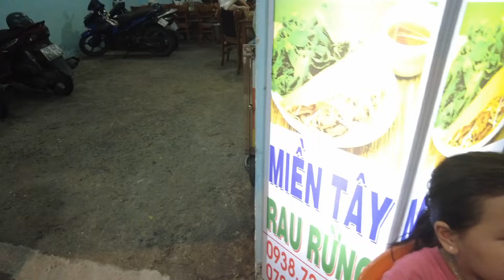BÀ CỐ LÊN SÀI GÒN ĐỔ BÁNH XÈO KHÔNG QUÊN MANG MÓN QUÊ GÀ KHO RAU RĂM HÀ ANH BXN KHOÁI